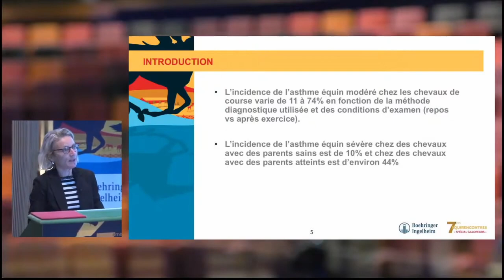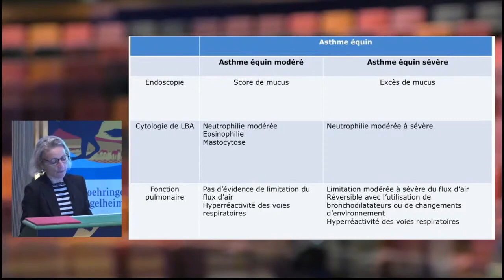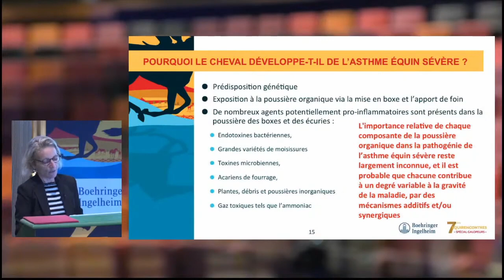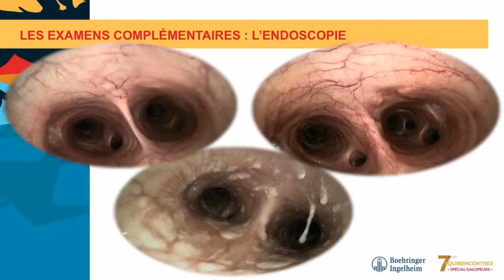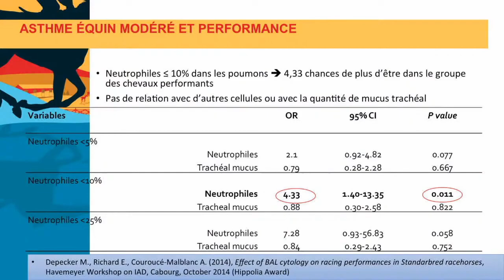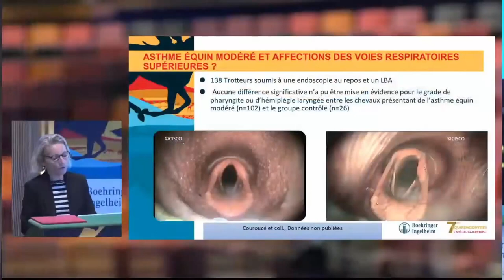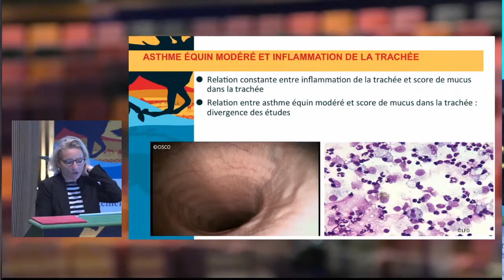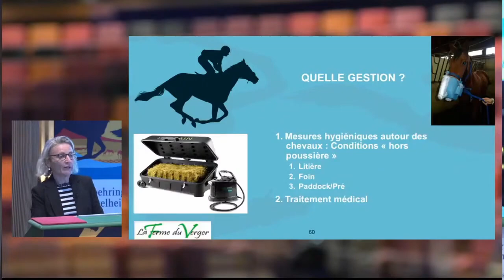Equirencontre 2020 - Deauville - 2eme Partie